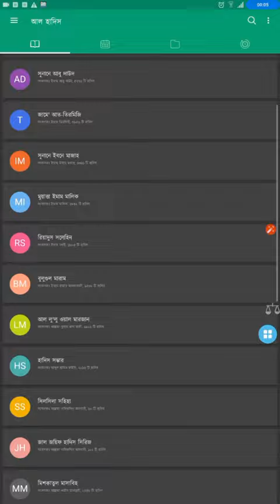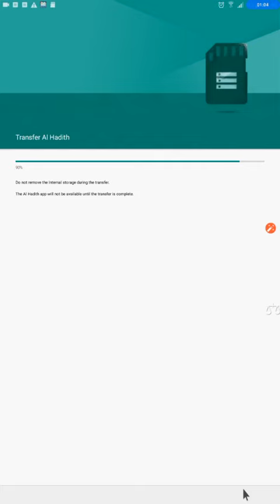ফোনের চার্জ বেশি যাওয়ার আরেকটি কারণ